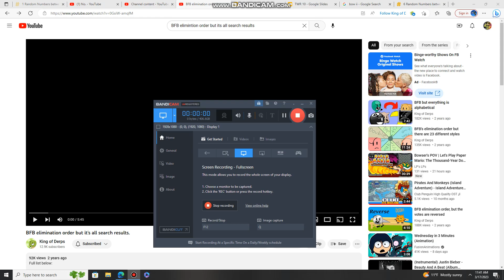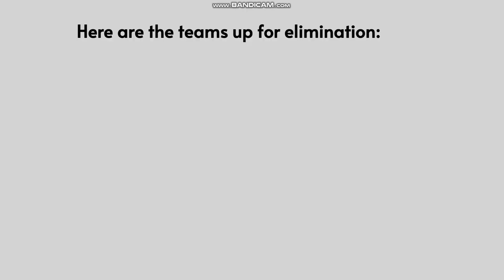The World Race 11